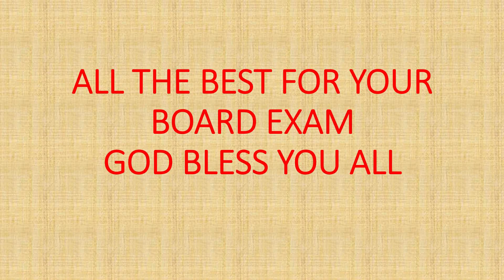Tips for Class 10 Maths Board Exam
My tips for Class 10 Maths Standard Board Exam. Don't leave any question un-attempted. Write down anything you know about the question even if it is wrong. There is no negative marking so attempting a question, even if you don't know the answer completely, will not hurt.